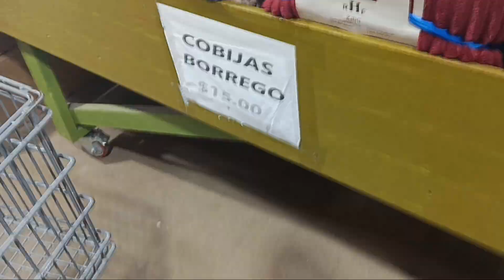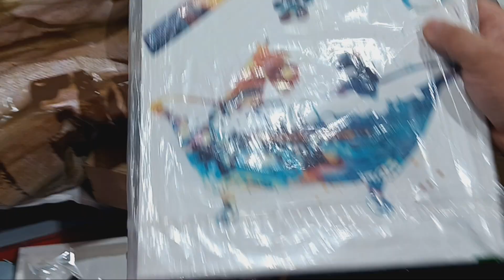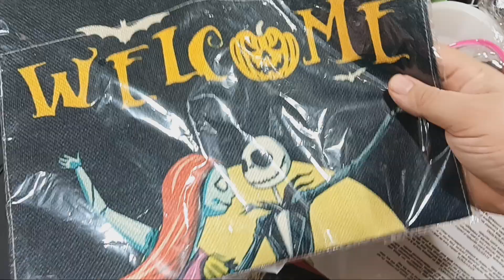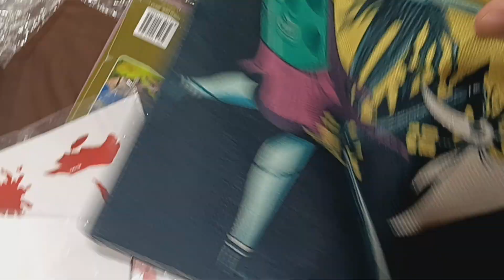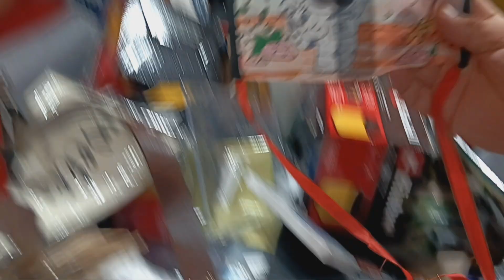black friday Wednesday. ppl actually going crazy rummaging, they put out mostly garbage 🗑 😐